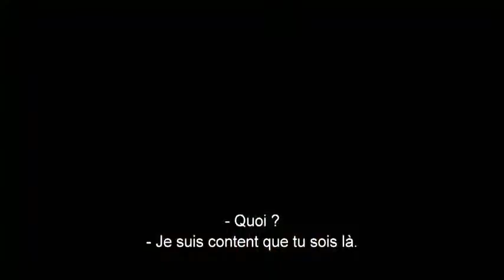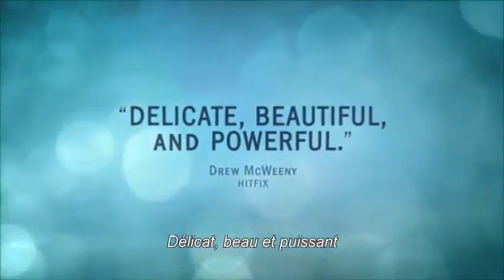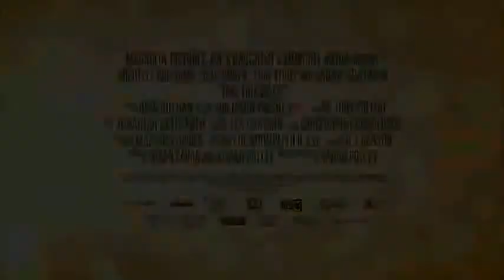Take this Waltz - Bande Annonce (VOSTFR)